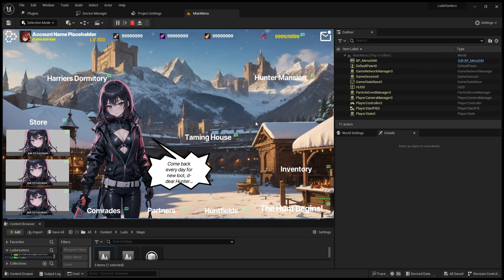main menu unreal engine 5